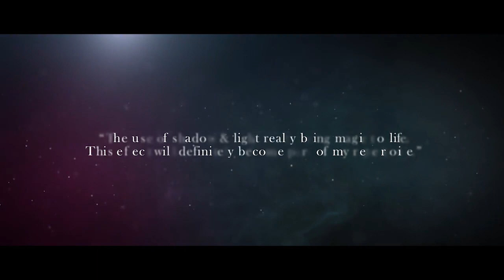Silhouette by Tobias Dostal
"The use of shadow & light really bring magic to life. This effect will definitely become part of my repertoire."

- Cyril Takayama

"What Tobias did was literally one of the most creative things I've seen in a long, long time."

- Daniel Garcia

"This trick will not stay in the shadow very long. INCREDIBLE, I LOVE IT... I want to try that RIGHT AWAY!"

- David Stone

"That was easily one of the most surprising and original effects I have ever seen. It freaked me out a little bit and I loved it."

- Jeremy Griffith (aka @lost_angelus)

"Are you f---ing kidding me?! How the f--- does he come up with this s---! F--- him, f--- this effect, and f--- his hair. It's f---ing incredible."

- Xavior Spade

"I absolutely love it. It's so visual, it's so unique, and I can't wait to get my hands on it. It's REALLY great!"

- Angelo Carbone

"I was just blown away with the effect of Silhouette, but now that he's showed me the method... One syllable, Wow!"

- Gregory Wilson

"That was the craziest thing I've seen. I don't even know what happened, but it was sick and I want to do it too!"

- Steven Brundage

Light and shadow, one cannot exist without the other. Light brings knowledge, darkness brings mystery, but true magic exists in between.

Silhouette is unlike anything you've witnessed before. With a simple shadow, Tobias Dostal creates a moment so pure, so impossible, and so visceral that it could start a religion. Simply put, Silhouette gives you the uncanny ability to manipulate and interact with shadows.

With Silhouette, you have ultimate control over the realm of shadows. You can take a shadow and pluck it into reality. You can freeze your shadow in time. You can form shadows from things that don't exist. You can steal your spectator's shadow. You can even create a misbehaving shadow that snatches objects from your very hands (sometimes it'll even tickle you). Your shadows can be lighthearted, downright mischievous, or simply unexplainable, you decide.

What you receive:

The ability to create and manipulate 12 unique shadows

Nearly an hour's worth of in-depth explanation from Tobias Dostal

12 routines and ideas included to get you started, but the possibilities are limitless once you see the gimmick!

Any smart phone can be used as a light source

Can be done with a borrowed phone

Phone is never rigged

Resets instantly

Packs small plays big

Stealthy and quiet

Perfect for magicians, mentalists, and even mediums

Shadows are compatible with all countries worldwide

Shadows can be yours or even borrowed

This is more than just an illusion, this is a new genre of magic. This is Silhouette.

"This is one of the best close-up illusions that I have ever seen. Absolutely Amazing."

- Russ Stevens

"This man is a genius, what he just showed me is not just an illusion, but real magic... When you see it, you too will be rocked like I was."

- Franz Harary

"It blew my mind. This is amazing, you're going to want to do this. Trust me."

- Richard Sanders

"I just had my brains scrambled... It's like this idea that every magician fantasizes about, and the guy actually made it a reality. It's like Disneyworld in real life. This is insane."

- Max Major

"I don't want to foreshadow what I just saw, but it's freakin' brilliant. Awesome Awesome Awesome!"

- Chris Korn

"This is James Bond stuff right here... this is brilliant!"

- Steve Valentine

"So great dammit"

- Odrej Psenicka